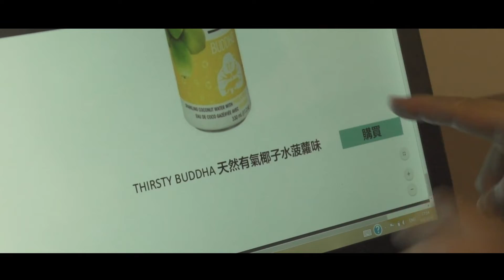[素型小劇場] 分手總要食零食??? 沒有妳的日子，我自暴自棄！我喪食！食食食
那天，妳説妳受不了⋯⋯我也放不下⋯⋯零食。
沒有妳的日子，我自暴自棄！我喪食！食食食！結果，今天的我⋯⋯令人眼前一亮！！！
邊個話零食一定唔健康？食純素健康零食，100%天然無機因改造健康純素食材，無麩質，無添加。健康零負擔！
一系列純素天然健康零食，現正於素型・生活百貨HKTV Mall店發售。

{關於素型•生活百貨 SCVL Mart}
素型.生活 SCVL Mart 是一家優質純素生活百貨店。所有貨品不含動物成份, 無殘害, 拒絕動物測試。
SCVL Mart is a quality vegan lifestyle shop. Vegan, cruelty-free and no animal test.